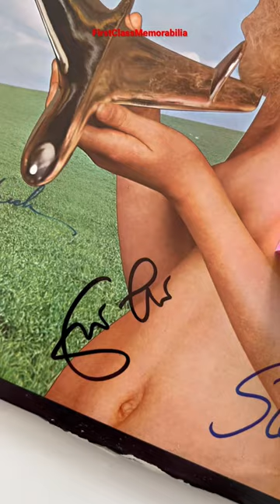Blind Faith Autographed Album Eric Clapton Ginger Baker Steve Winwood Rich Grech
Authentic Blind Faith Autographed Album with signatures from Eric Clapton, Ginger Baker, Steve Winwood and Rich Grech.